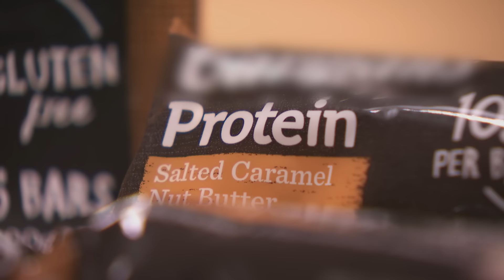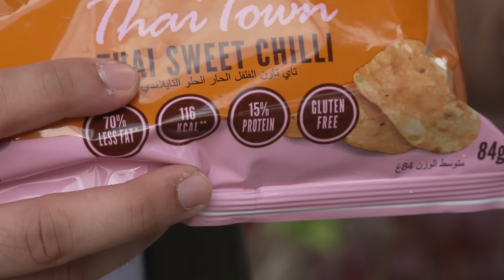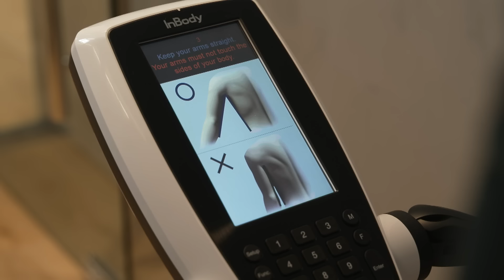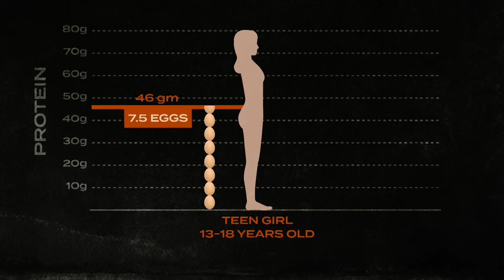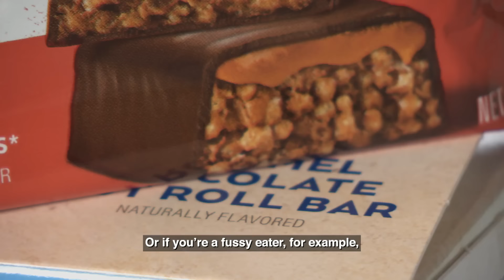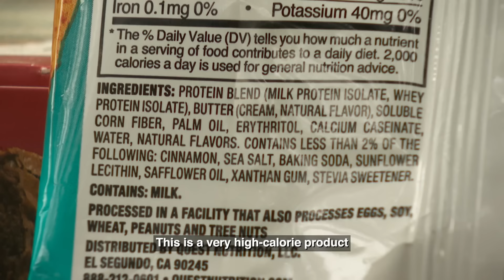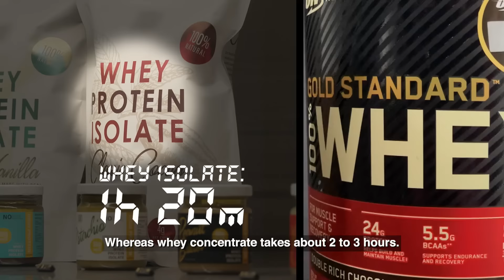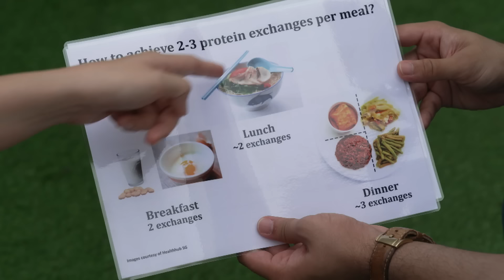How Much Protein Do You Really Need To Eat? | Talking Point | Full Episode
Protein powder, drinks, and bars are no longer tucked away in supplement shops. They’ve made their way to supermarket shelves. And so have a variety of protein enriched foods, from milk to shakes, cookies to chips.

These protein products enter the mainstream market and thrive because we buy into their convenience and health claims.

But are we going too far to consume protein? And how much protein do we really need? Do these protein-packed products also pack the punch they promise? Talking Point investigates.

0:00 Introduction
2:51 Why we love protein
5:36 Why do we need protein?
7:49 How much protein do you need?
12:37 When do we need protein supplements?
14:33 How to choose protein supplements
16:55 Whey concentrate VS whey isolate
18:56 What happens with excessive protein?